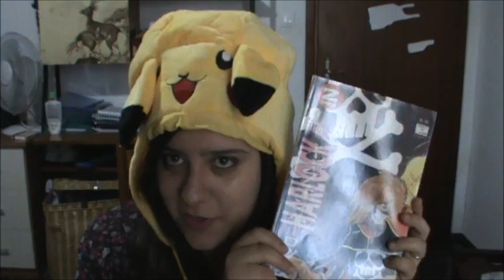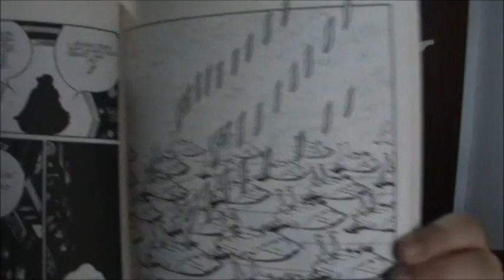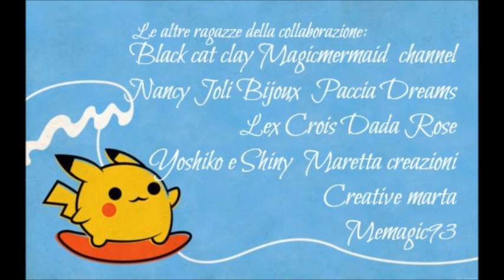Ce n'è per tutti i mesi: Aprile (❁´▽`❁)*✲ﾟ*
Ringrazio Daniara di None of this is real per la nuova e stupenda sigla *-* andate sulla sua pagina FB e scoprite tutti i servizi di grafica che offre ^-^